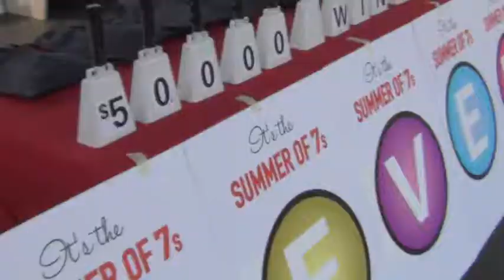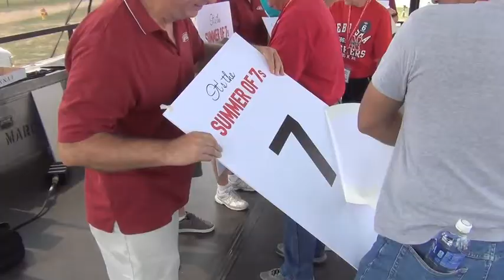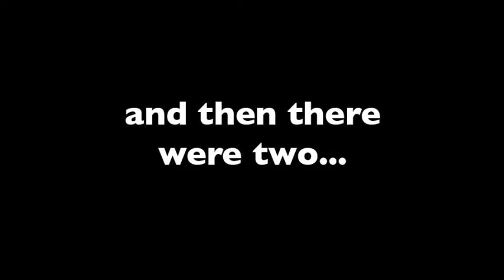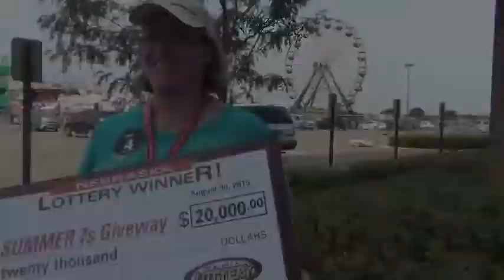Nebraska Lottery Summer 7s Giveaway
After receiving more than 73,000 entries, the Nebraska Lottery ended its Summer 7s Giveaway contest by handing out a total of $100,000 at an event at the Nebraska State Fair.

The seven semifinalists assembled on August 30 to determine their share of the prize money. Each semifinalist was guaranteed to win at least $3,000, with one person taking home the top prize of $50,000.